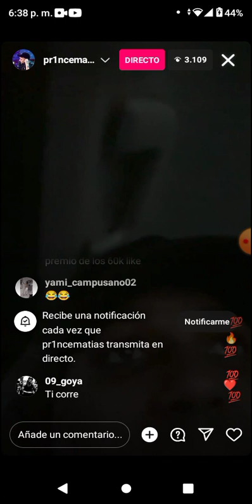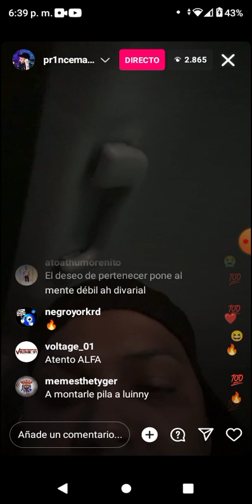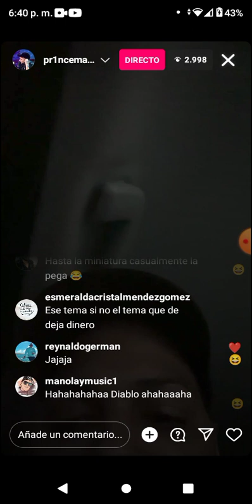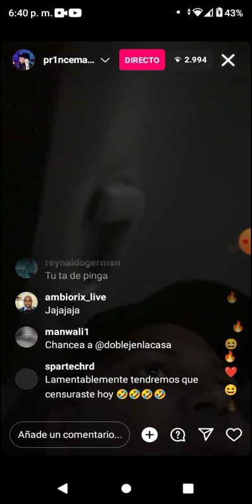ALOFOKE SANTIAGO MATIAS PARA CARLOS DURÁN